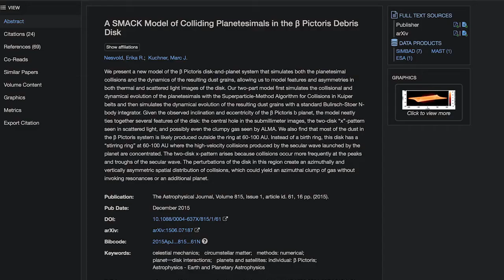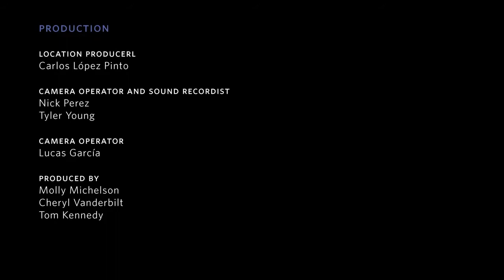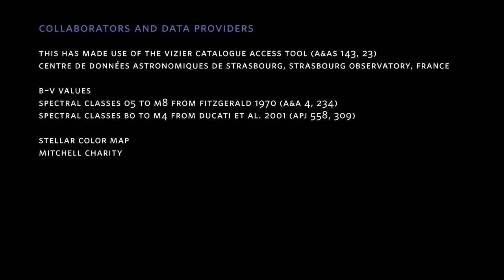Behind the Scenes of Big Astronomy People, Places, Discoveries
Big Astronomy shares the story of the people and places who make big astronomy and big science happen. A planetarium show takes visitors to the extreme sites where astronomy happens in the most extreme environments and with some of the most interesting people.